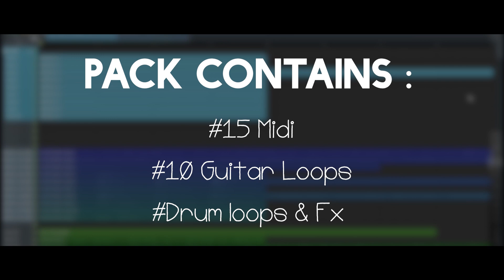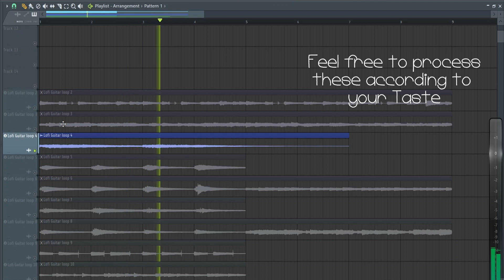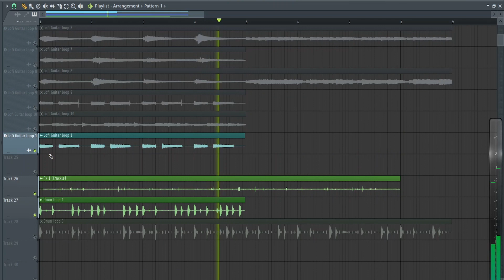LoFi Guitars & Midi Sample pack Vol.1 (Free Download )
►I hope this Sample Pack will Inspire you to make more MUSIC. You're good to go then. Have FUN !

►Feel free to make a Small Donation so that I can keep making these free packs for you! It's not mandatory but will keep me going!